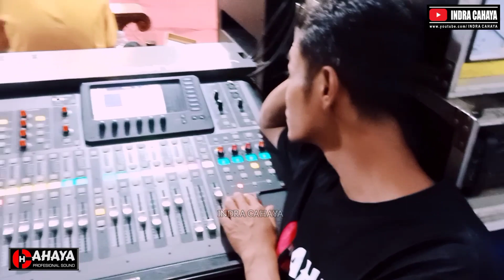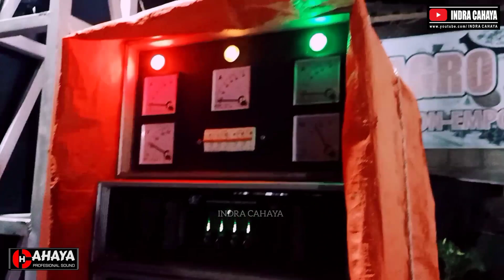VIP 2 SAYAP FOH‼️16 SUBWOOFER Feat REVANSA Campursarinya Indonesia//CAHAYA AUDIO Parang Magetan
Dokumentasi VLOG
INDRA CAHAYA
NEW INDRA CAHAYA

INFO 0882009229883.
Terima Kasih.